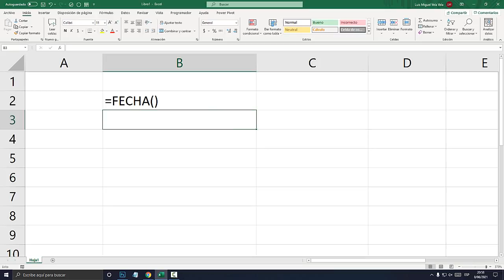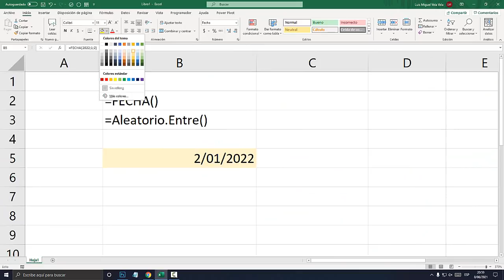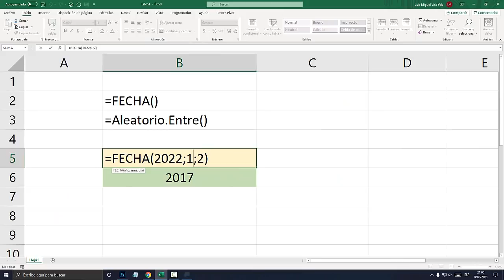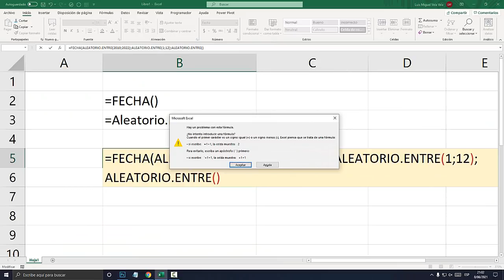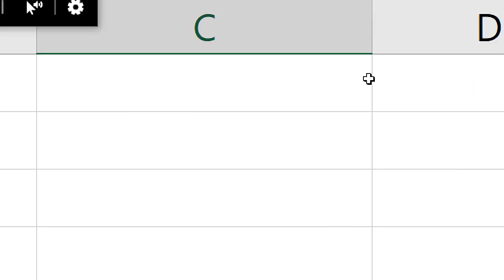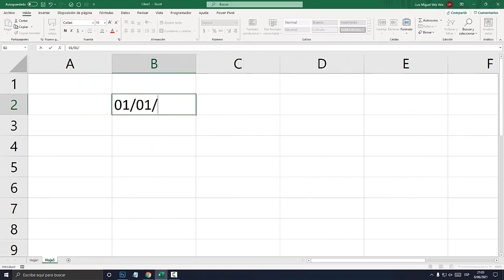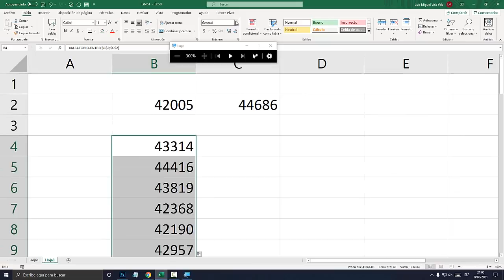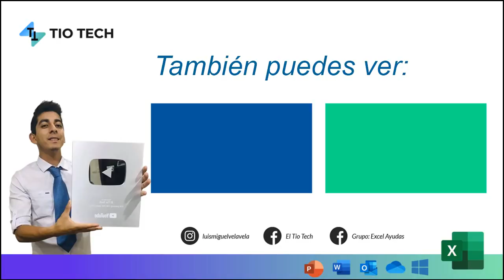Como crear fechas aleatoriamente en Excel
Aprende a crear fechas aleatoriamente en Excel. Fechas Aleatorias. Generar fechas aleatorias en Excel.

00:00 Fechas Aleatorias en Excel.
00:34 Funciones Fecha.
01:34 Función Aleatorio.Entre
02:27 F9 Actualizar Fecha.
03:07 Variar Solo Años.
04:03 Variar Solo Mes y Año.
04:42 Variar Día, Mes y Año.
06:05 Segundo Método.
06:42 Función Aleatorio.Entre
07:30 Fecha Corta a Selección.